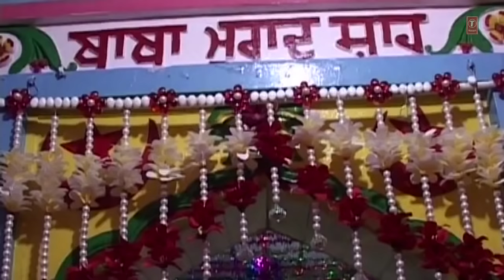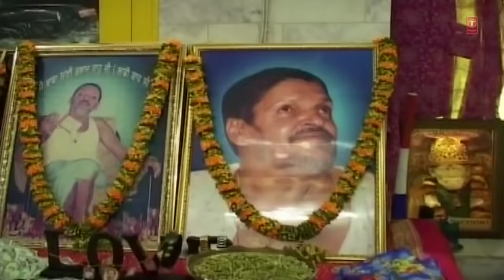NOORAN SISTERS :- ALLAH HOO DA AWAAZA AAWE | NEW LIVE PERFORMANCE 2015 | OFFICIAL FULL VIDEO HD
Live Performance by Nooran Sisters 2015. Nooran Sisters Beautifully Sung Alla Hoo Da Awaaza Aawe .

Powered By :
Krishna Digital Communications, Jalandhar

New Live Performance 2015 Best Live Performance 2015 Hit Live Concert 2015 Popular Live Concert 2015 Nooran Sisters Live Performance 2015.